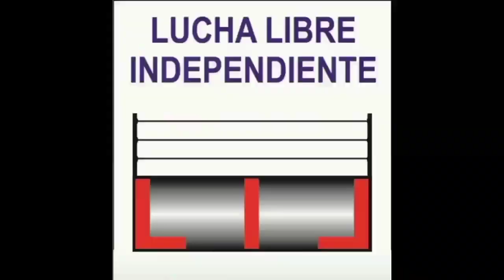ATOMICK STAR, TRAUMA I Y II VS TORTUGAS NEGRAS VS BUCHONES VS DINASTÍA KARONTE. 01-10-23.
HALCÓN LUCHA LIBRE.